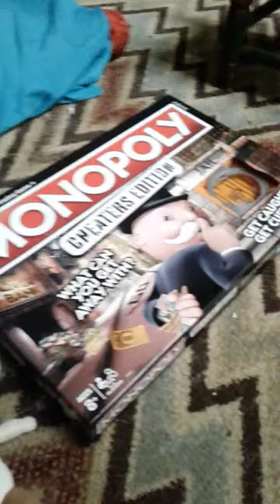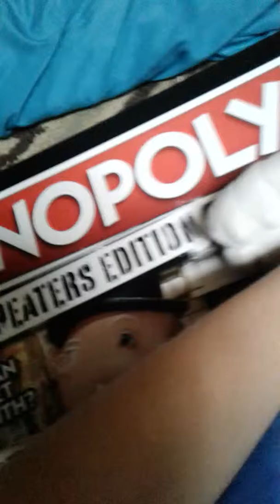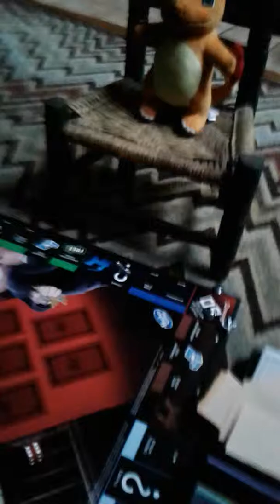Js Movie:Charizard and friends play monopoly cheaters edition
Please watch plush adventures:the severe thunderstorm P2/P2
In this 2 part video Charizard and friends come together to play a good game of monopoly!